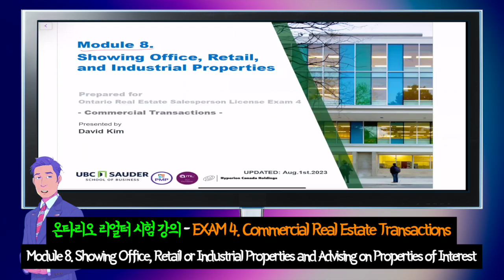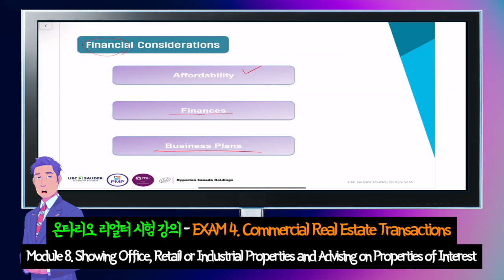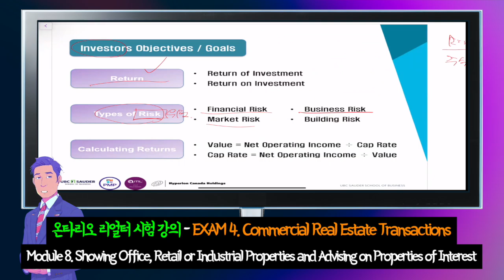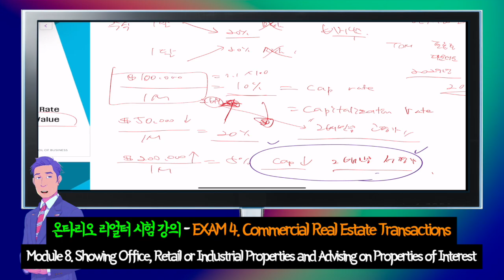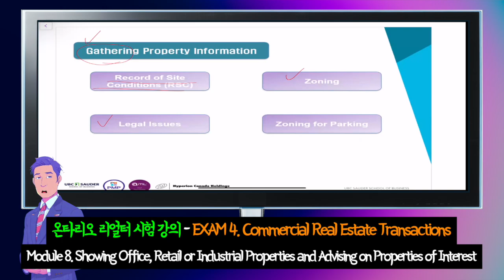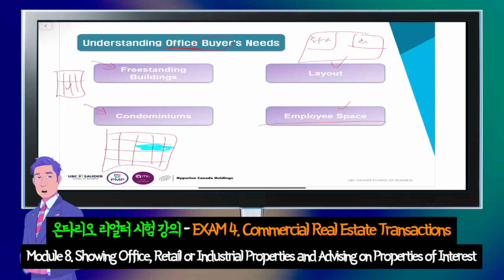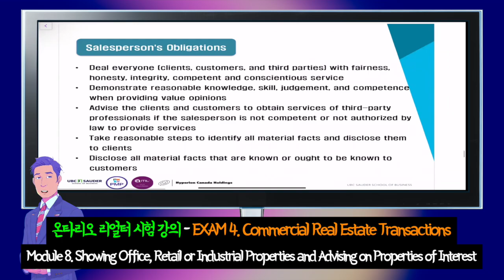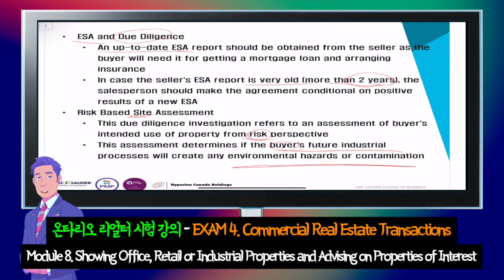2024년 온타리오 리얼터 Exam 4 시험 한국어 강의, MODULE 8. Showing Office, Retail or Industrial Properties and Advi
Ontario Real Estate Salesperson License Exam (온타리오 부동산중개인, 리얼터 시험)
by Humber College (험버 컬리지)
EXAM 4. Commercial Real Estate Transactions
MODULE 8. Showing Office, Retail or Industrial Properties and Advising on Properties of Interest

2024년 온타리오 리얼터 라이센스 시험 합격은 David 과 함께.
캐나다에 오직 David 만이 유일한 한국인 강사로 유일한 한국어 시험 강의를 제공합니다.
전체 공개는 아닙니다.
첫 10분만 음성이 나옵니다.
전체를 다 공유 원하시는 분은 연락 주세요.

수업문의는 전화 / 이메일 / 카톡으로 해주세요.
1. 실시간 1:1 수업 가격 : $4,000
 - 험버컬리지 온타리오 리얼터 시험 총 4개 전부 포함
 - Zoom 을 통해 실시간 1:1 수업
 - 연습문제, 예상문제 공유를 원할시 $500만 추가 (원래는 $1,000)
2. 동영상 시청 수업 : $2,000
 - 녹화된 수업 영상 제공, 언제 어디서나 학생이 편하게 알아서 공부
 - 이해가 안가거나, 질문이 있을때 email 로 질문 가능
3. 연습문제, 예상문제, 수업노트 제공 공유 : $1,000
 - 연습문제, 예상문제 각 exam 마다 1,000 문제 이상
 - 수업노트 제공

Ontario Real Estate Salesperson License Exam
by Humber College

Hyperion Canada Holdings Ltd.
Unit 2446, 1055 West Georgia street, Vancouver, BC, V6E 3P3